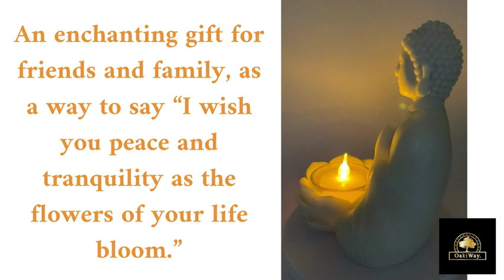Amazon Meditation Decor - Buddha Statue & Lotus Flower Candle Holder for relaxing.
👉Please click on Amazon's link to buy the item
🪐 Shipping 🇺🇸, 🇨🇦, 🇫🇷, 🇩🇪, 🇮🇹, 🇪🇸,  🇬🇧

About this item:
Color: White.
Material: Resin.
Item Dimensions: 4.6 x 4.2 x 6 inches.
Finish Type: Polished.
A statue where Lord Buddha is sitting in a lotus pose, and both his hands are folded in prayer. The statue symbolizes The Enlightened one will bless your house with harmony, serenity and wisdom.
Placement: Always keep the praying Buddha Statue in prayer room. Keep the statue always clean and don’t let the dirt settle on it. Make the Lord Buddha Statue face the inside of the room as it is considered lucky.

If you would like to see Buddha Statues, Buddha Canvas Wall Arts, Buddha Jewelry, Incense Cones,  Tibetan Singing Bowls, Crystal Singing Bowls,  Wind Chimes and more.😊